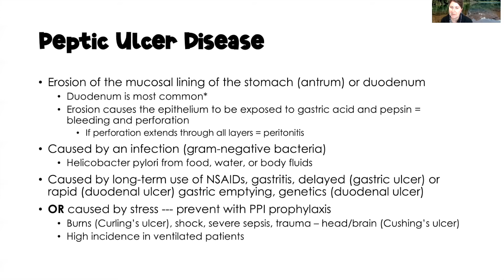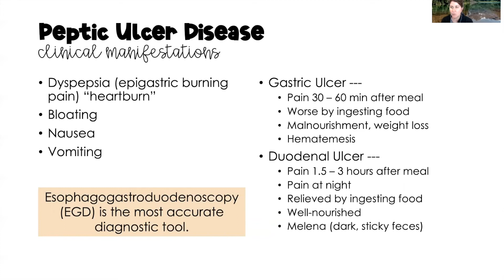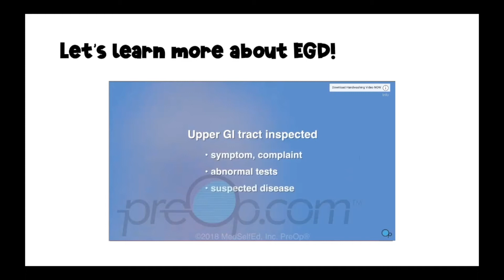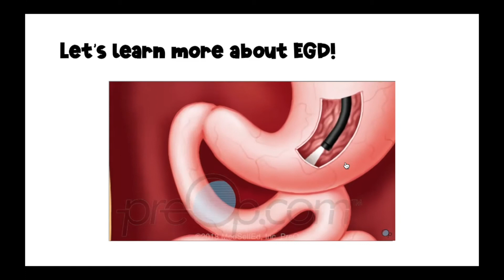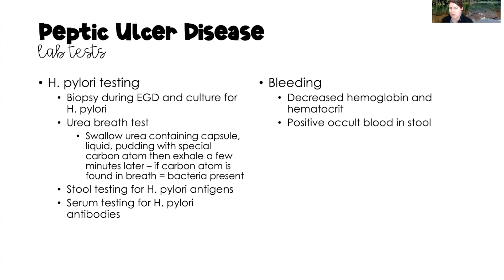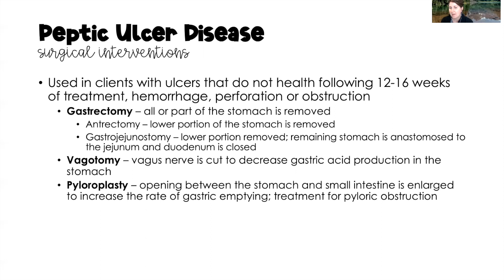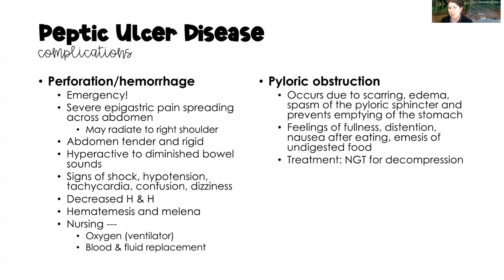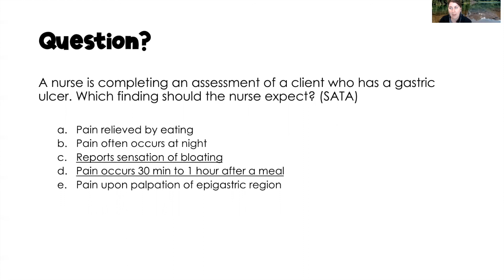Peptic Ulcer Disease - Gastric & Duodenal / Watch EGD! / INCLUDES practice questions w/rationale!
Hello! My name is April. Let me start by saying that I love being a nurse! I have more than 25 years of nursing experience with 10+ years as a college professor.

This video is a complete discussion of peptic ulcer disease (gastric & duodenal ulcers) including pathophysiology, risk factors, clinical manifestations, nursing care, pharmacology, and medical treatment.

Do you need to better understand the difference between gastric and duodenal ulcers? Check out this compare & contrast study guide!

Want to learn the medications used to treat and prevent peptic ulcers? Check out this pharmacology study guide!

Looking for more help with nursing class?
Reach out to inquire about my tutoring services!

*This video is intended for college students taking nursing classes.